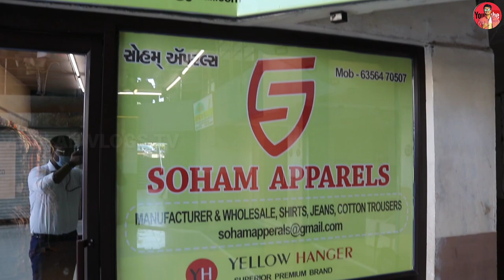PUSPA RAAJ वाली SHIRTS 250 ₹ से शुरू l FUNKY SHIRTS DIRECT SURAT से खरीदे l SHIRTS MANUFACTURER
ADDRESS
SHOP NAME- SOHAM APPAREL

LG-14 LOWER GROUND FLOOR SAR CORPORATE CENTER KHATODARA UDHNA DARWAJA SURAT -395002 Guj india

Surat head office 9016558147 Kolhapur branch 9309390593